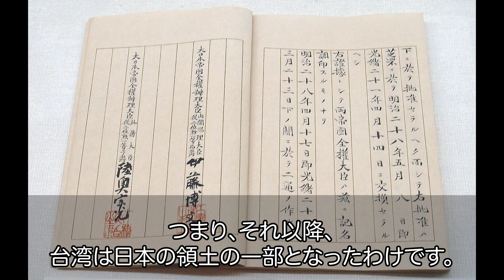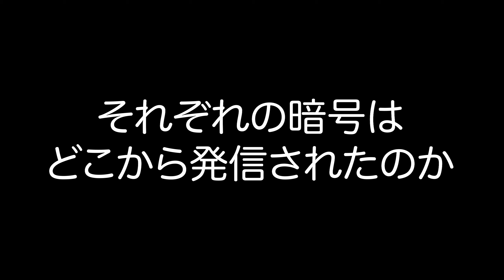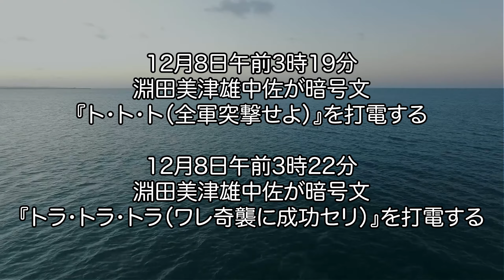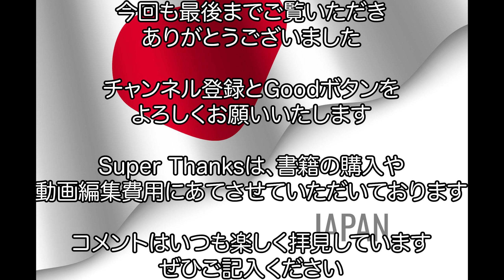ニイタカヤマノボレとトラトラトラの暗号の意味とその違い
日本軍の暗号である
・「ニイタカヤマノボレ1208」
・「トラトラトラ」
を多くの人が間違って覚えてしまっています。

そこで、今回の動画は
・ニイタカヤマノボレ1208の意味
・トラトラトラの意味
・ハルノートから真珠湾攻撃までの時系列
についてまとめてみました。

日本の誇りを取り戻せ！日本に栄光あれ！

【引用元】
画像